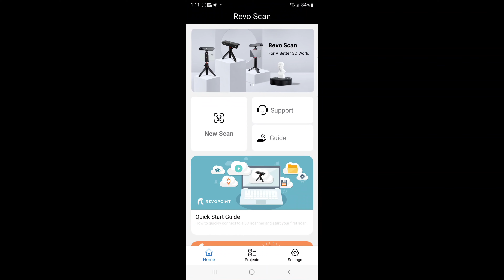Scan of a Vintage Resin Brahma Bull Statuette Single Session POP2 and Galaxy Note 20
Scanned a borrowed resin statuette to scan, repair and reproduce. Fused and meshed in the phone only, no holes filled.